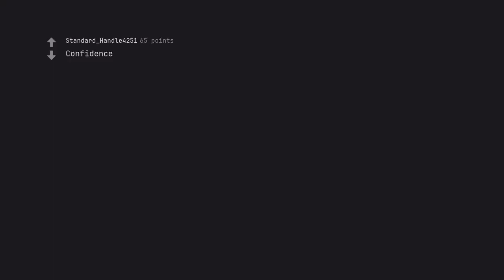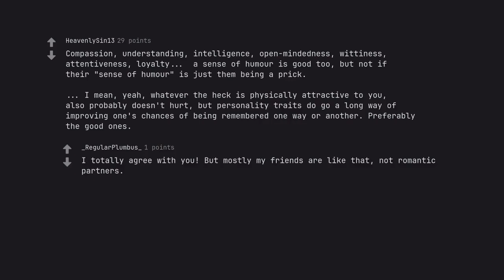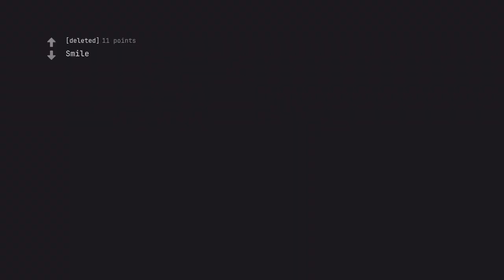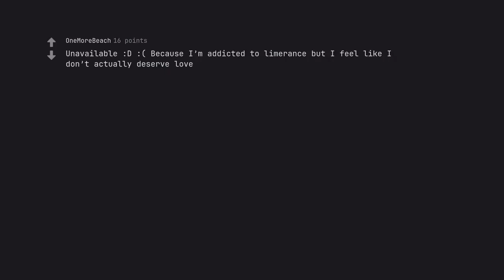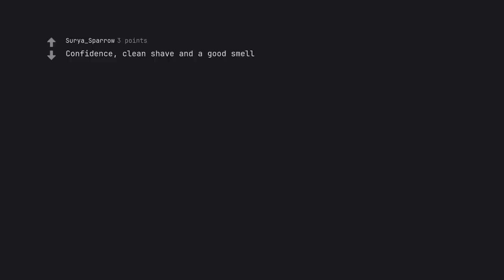The Enigma of Attraction: The Shocking Truth Unveiled in 9 Mind-****ing Facts (r/AskReddit)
Enter the realm of The Enigma of Attraction, where the lines between fantasy and reality blur into one tantalizing enigma. Brace yourself for the shocking truth, unearthed in nine mind- ing facts. With every twist and turn, you'll be lured deeper into the abyss of attraction, unraveling the mysteries that have eluded even the most astute minds.

Join us on this odyssey of epic proportions, as we unravel the alluring secrets of attraction that have long been shrouded in mystery. From the primal instincts of our ancestors to the complex web of chemical reactions in our brains, prepare to be enthralled by the forces that shape our desires.

Through a masterful blend of science and storytelling, we'll delve into the depths of human nature, exploring the intricacies of attraction that have captured the imaginations of great thinkers throughout history. With every pulse-pounding revelation, you'll feel the magnetic pull of this enigma, drawing you ever closer to the truth.

But beware, for this journey is not for the faint of heart. As we navigate the treacherous waters of attraction, we'll confront uncomfortable realities and challenge long-held beliefs. But fear not, for the reward is great. By the end of this voyage, you'll emerge with a newfound understanding of the most primal and powerful force known to humanity.

So, join us as we unravel the enigma of attraction, and discover the shocking truth behind its irresistible allure. With each word, you'll be transported deeper into the rich tapestry of this enthralling mystery. Hold on tight, for this is a ride you'll never forget.